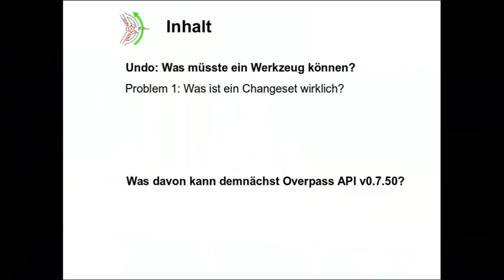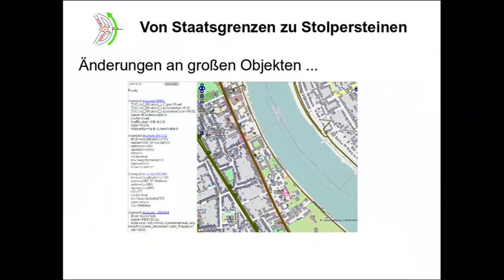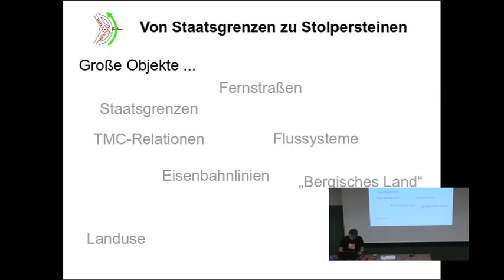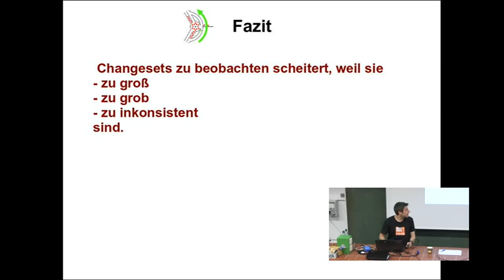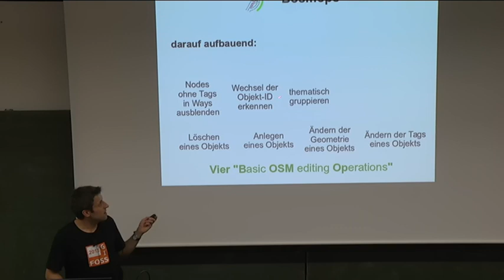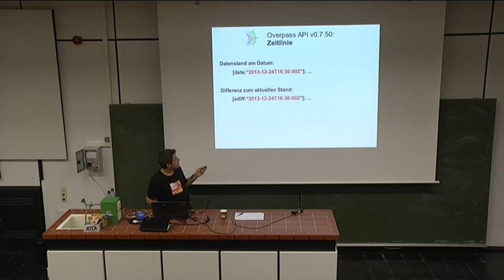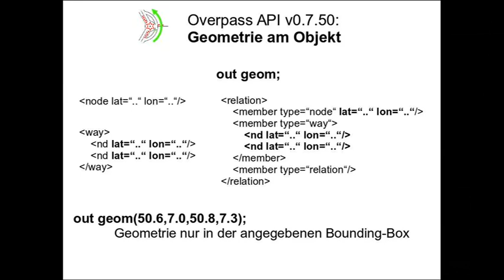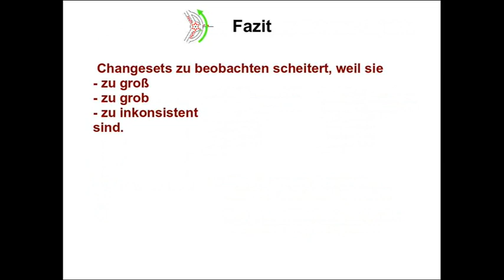2014 - Roland Olbricht: Eine Undo-Logik für OpenStreetMap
Möglichkeiten und Grenzen der Qualitätssicherung

Die OpenStreetMap-Community treibt aus mehreren Gründen das Problem um, Änderungen verfolgen und ggf. rückgängig machen zu können. Verglichen wird dies gerne mit der Rückgängig-Funktion in der MediaWiki-Software.

Da OpenStreetMap aber nicht aus einzelnen Dokumenten besteht, sondern eine zusammenhängende Datenbank bildet, gibt es bis heute kein überzeugendes Konzept dazu, wie ein Ausschnitt rückgängig gemacht werden kann.

In diesem Vortrag werden wir zunächst anhand historischer Mapping-Unfälle ausleuchten, welchen Bedarf es realistischerweise für Änderungsverfolgung gibt und welche Einheiten von Daten man gerne rückgängig gemacht hätte oder hat. Dies mündet in einem Konzept, wie ein bequemes Tool zum rückgängig machen funktionieren müsste.

Im zweiten Teil des Vortrages werden wir dann die neue Funktionalität der Overpass API vorstellen und erläutern, welchen Teil des zuvor skizzierten Tools sie abdeckt.